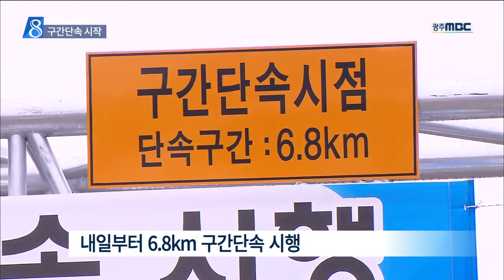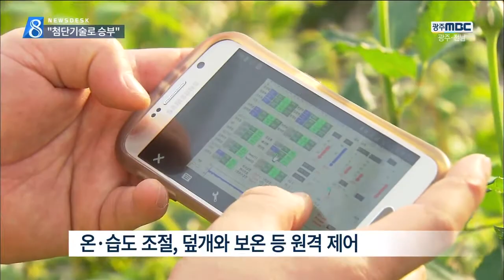[뉴스데스크]뉴스데스크 다시보기